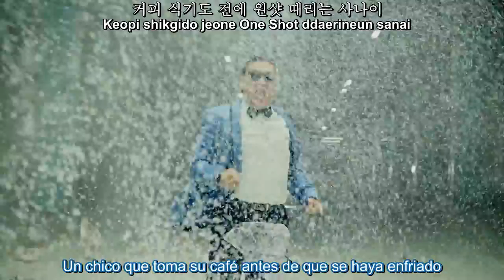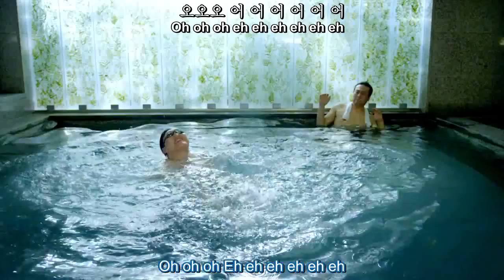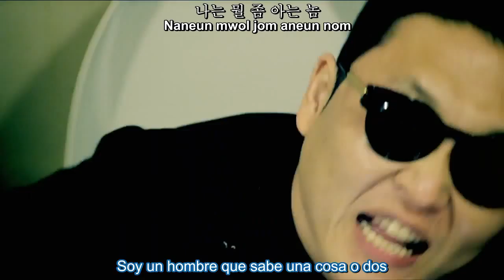psy gangnam style